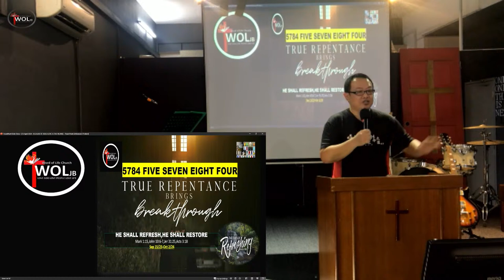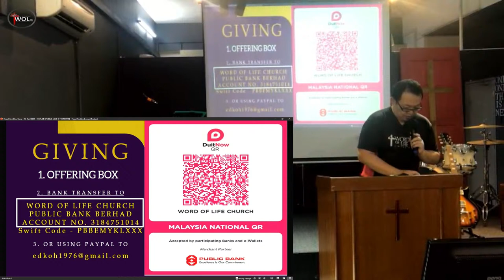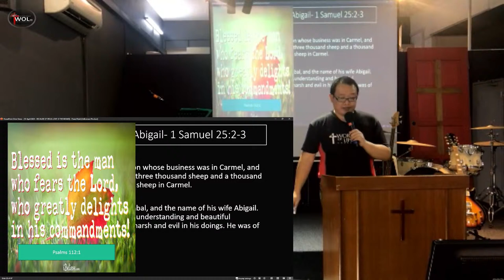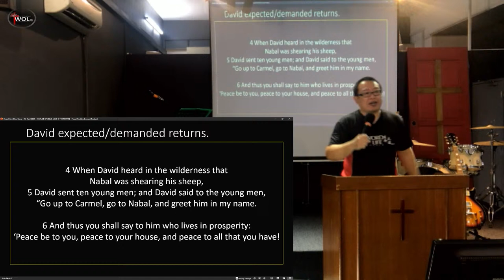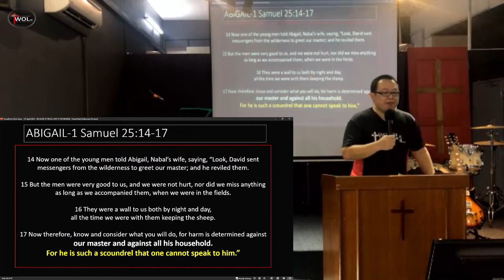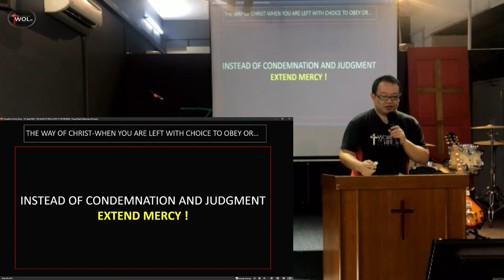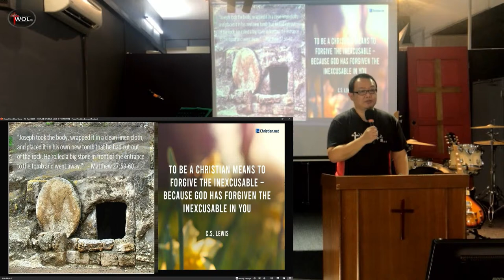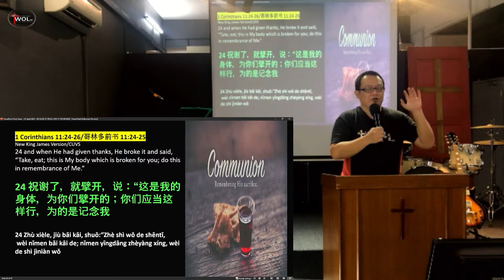WHAT IS THE FEAR OF GOD ?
66th SERVICE since 2023 and
16th SERVICE in 2024
13 APRIL 2024

WHAT IS THE FEAR OF GOD? LEARNING TO RESPOND TO GOD RIGHTLY BEGINNING THRU AND THRU

Your Continued Support for the  ministry of WORD OF LIFE matters

FOR GIVING MATTERS-🌈
1. ONLINE BANKING  TRANSFERS-
BANK - PUBLIC BANK BERHAD
A/C - WORD OF LIFE CHURCH
SWIFT CODE - PBBEMYKLXXX